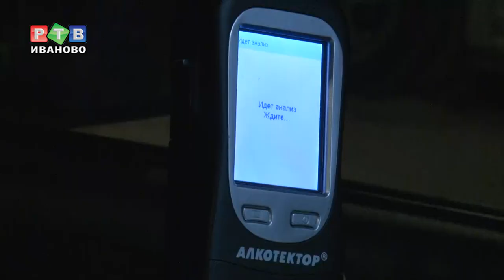Защитники подшофе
День Защитника Отечества – не повод пренебрегать правилами дорожного движения. В течение праздничных выходных сотрудники ГИБДД особо следили за трезвостью на дорогах. Массовые проверки защитников Отечества за рулем начались вечером в пятницу.